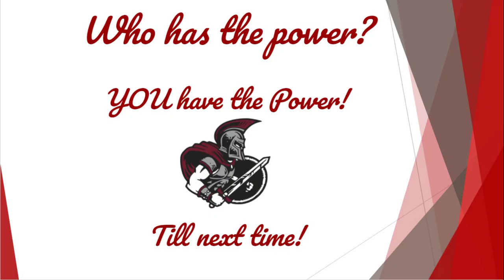DMS Williams' Distance Learning Vlog: Episode 1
I talk about make up work, curriculum, and procrastination.